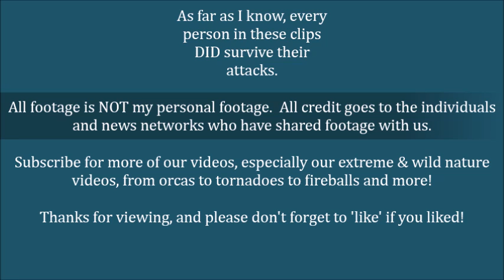Orcas Attacking Humans ~ THE Actual Footage of Several Attacks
These scenes are REAL. As with all our videos, YOU GET EXACTLY WHAT THE TITLE SAYS ~ no tricks.  None of this is my original footage!  :)    The music I've used is definitely not my top choice for this video.  I think it almost makes it sound like I'm treating this video as a sports video.  But, I'm having a hard time downloading free music and this is all I have.
SEAWORLD SEA WORLD attacking attacks footage trainer attacks ORCA KILLER WHALE WHALES ORCAS  ATTACK TILIKUN SHAMU TRAINER TRAINERS ATTACKED ORCA KILLER WHALES WHALE SEAWORLD TRAINER ATTACKS ORCA SHAMU raw footage news clips
SEAWORLD SEA WORLD attacking attacks footage trainer attacks ORCA KILLER WHALE WHALES ORCAS  ATTACK